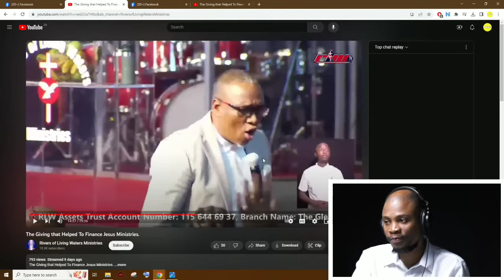UPDATE: Ancestors In Bishop Zondo & Pastor November's Talk (Similarities)